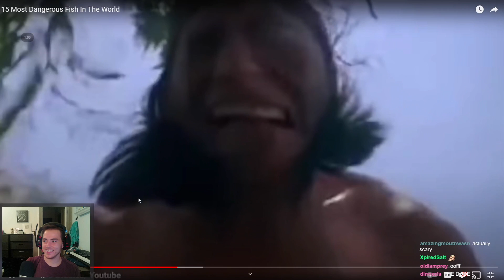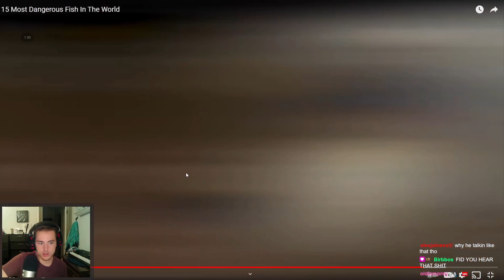Fish Biologist reacts to "Dangerous Fish"